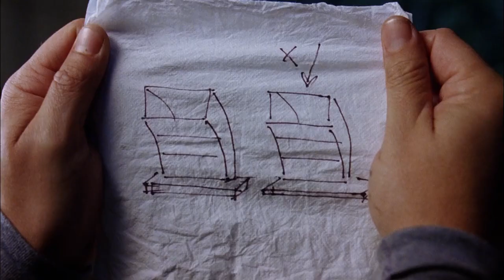One Big ... Air Duct | BFI video essay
"They've gone up the ventilation shaft!"

Of course they have. Film characters are constantly climbing up, through and around the bits of buildings where the air's supposed to flow. Air ducts have provided a route in and a refuge for a variety of Hollywood heroes from the likes of Mission: Impossible, Alien, Die Hard and... Garfield.

In this video essay filmmaker Luís Azevedo explores how squeezing through the system became a rite of (narrow) passage.